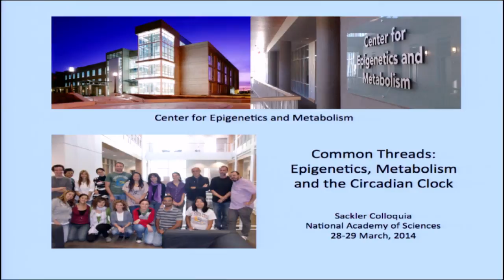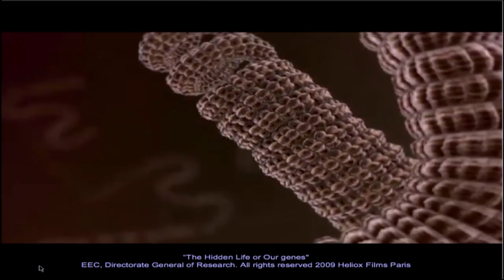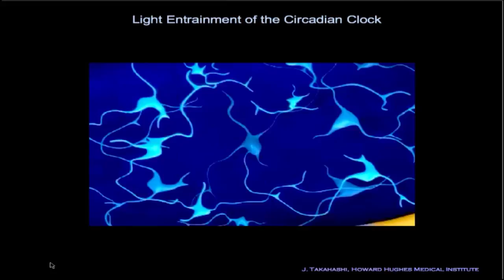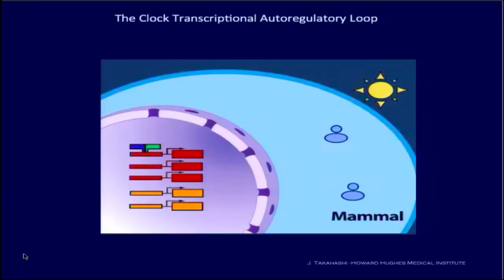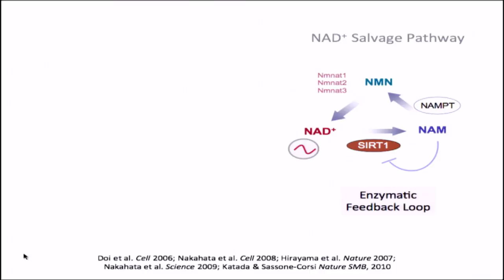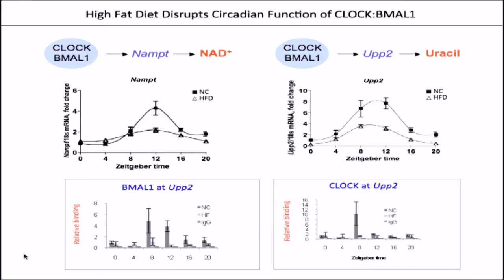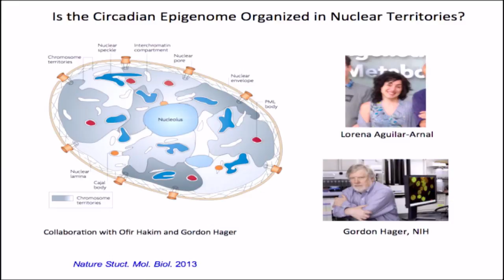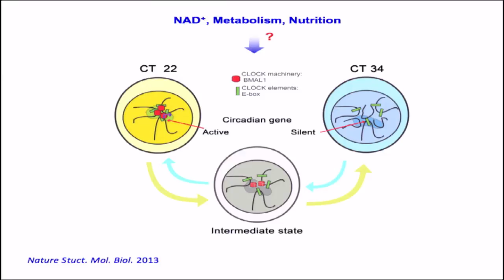Paolo Sassone Corsi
The Sackler Colloquium on Epigenetic changes in the developing brain: Effects on behavior was held March 28-29, 2014 at the National Academy of Sciences in Washington, D.C. and organized by Donald W. Pfaff (The Rockefeller University) and Eric Barrington Keverne (King's College, Cambridge).